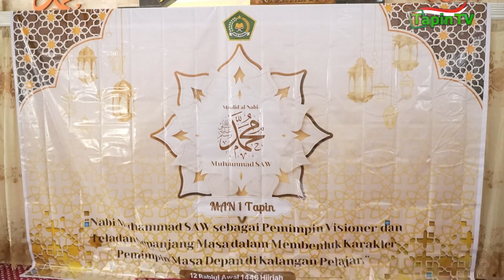MAN 1 TAPIN GELAR PERINGATAN MAULID NABI MUHAMMAD SAW 1446 H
DIKEMAS SECARA SEDERHANA DAN PENUH RASA KEBERSAMAAN / KELUARGA BESAR MAN 1 TAPIN / MENGGELAR ACARA PERINGATAN MAULID NABI MUHAMMAD SAW 1446 HIJRIAH / DI MASJID AGUNG HUMASA RANTAU  // KEGIATAN PHBI DI MAN 1 TAPIN YANG TURUT MENGUNDANG BANYAK PIHAK INI / MERUPAKAN PERTAMA KALI DILAKSANAKAN DENGAN MENGGUNAKAN SUMBER DANA SWADAYA DARI SISWA SISWI MAN 1 TAPIN.